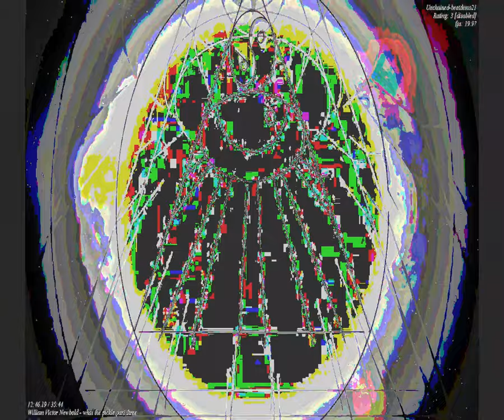[EPILEPSY WARNING] Movie 23 09 07 15h01m54s